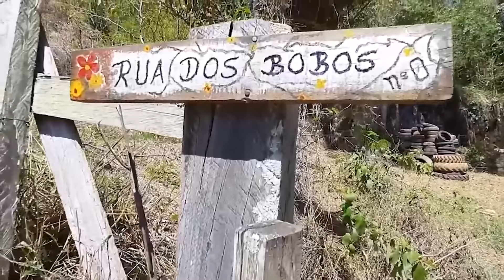1º MUTIRÃO DA ITAAÇU - TRABALHO COM LEVEZA, CANTORIA DE SOBREMESA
Conheça meus serviços  pelo link abaixo 👇
Acredito que somos natureza, e minha intenção, e te ajudar a se conectar com "SEU EU NATURAL"
Eu, a Xuxu, e as crianças (Maia, Sol e o Tupã) estamos começando tudo do zero na Itaaçu, e com apoio vindo de todos os lados, e lados que eu nem imaginava existir. Mas apoio, só se apoia onde há apoio!
Espero poder apoiar e muito na construção de um mundão melhor para se viver.
Um mundão para se viver com mais sentido. Sentindo!
Criamos uma  "vaquinha online" para nos ajudar na contrução desse projeto. Se sentir e puder contribuir financeirmanete na construção desse projeto, recebemos com muito amor e respeito.
Nos ajude também divulgando nosso canal no Youtube. Isso nos apoia e muito na construção desse sonho!
Natural é apenas, SER.
Leve a vida mais leve, mais natural! 🌿🍂🤸🍂🍀
Manda aqui nos comentário sugestões de temas, dicas, melhorias, ... é para gente construir esse canal juntim 😁.